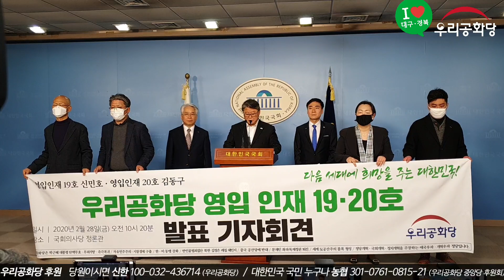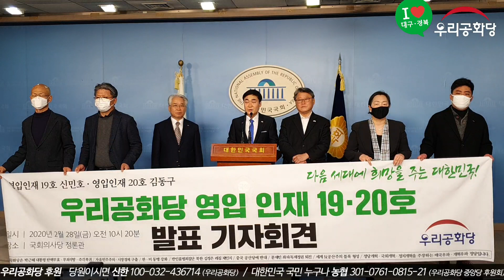20.02.28. 기자회견(바로보기) : 우리공화당 영입 인재19호 출마영입 발표 기자회견_신민호